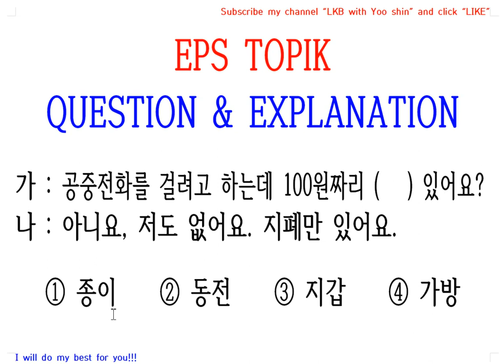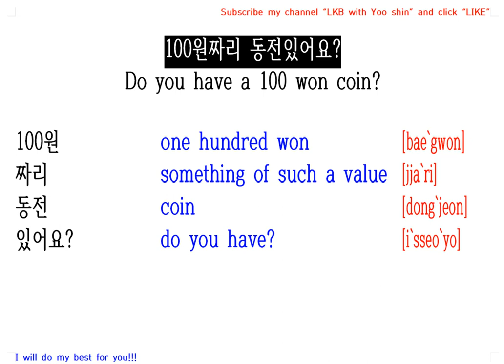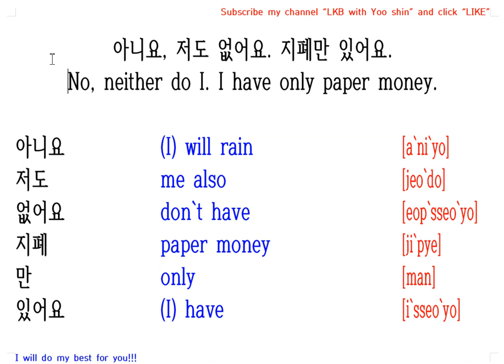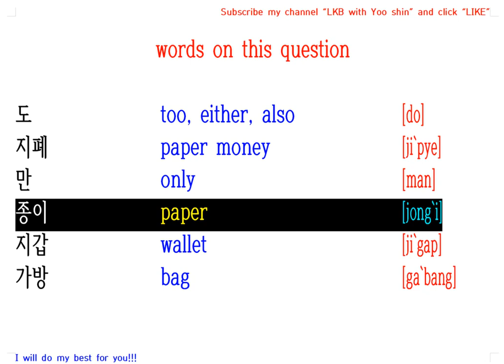EPS TOPIKQUESTION & EXPLANATION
가 : 공중전화를 걸려고 하는데 100원짜리 (   ) 있어요?
나 : 아니요, 저도 없어요. 지폐만 있어요.
① 종이    ② 동전    ③ 지갑    ④ 가방